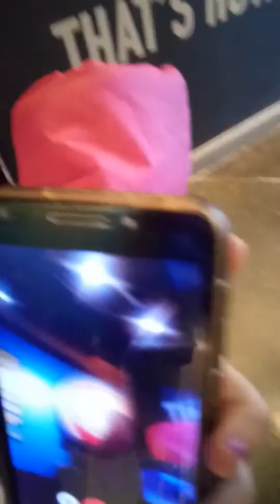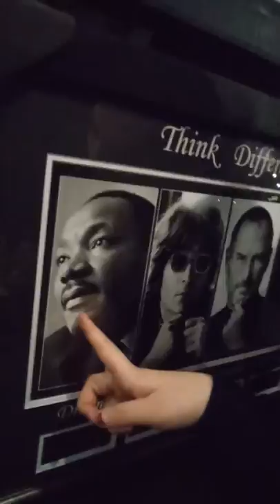Dave and busters